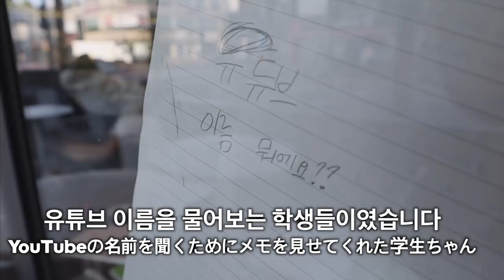【日韓カップル】韓国でコスプレして出掛けたら・・・・こうなるwwww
MUSIC